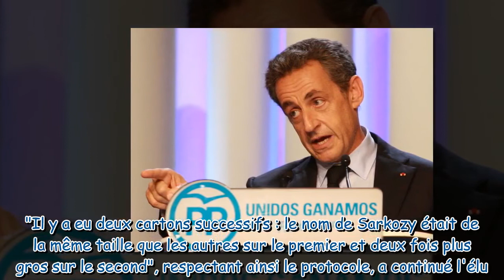Nicolas Sarkozy : pas satisfait de la taille de son nom sur une affiche, il la fait augmenter